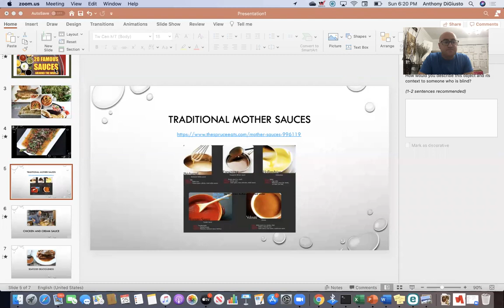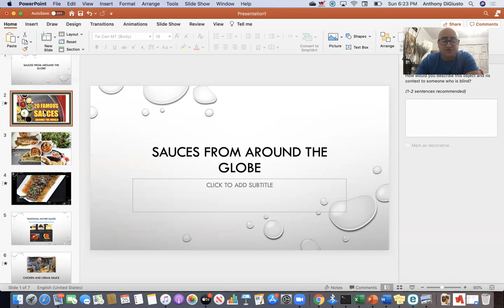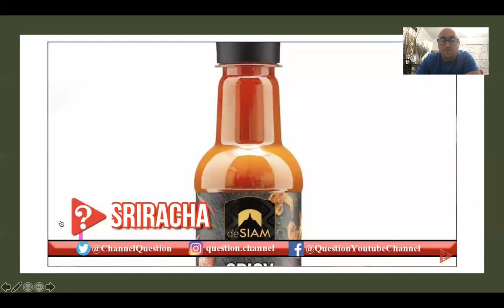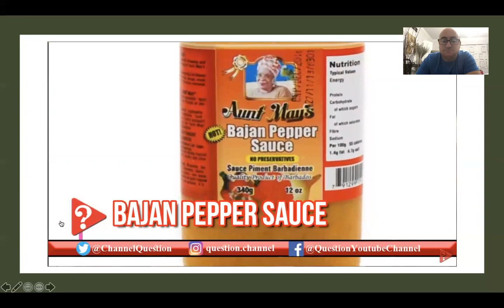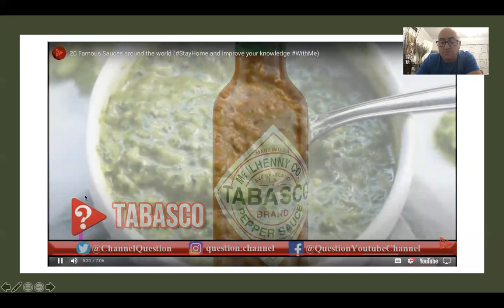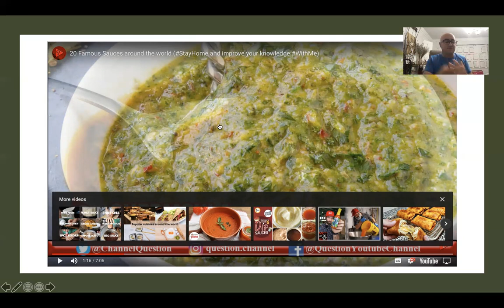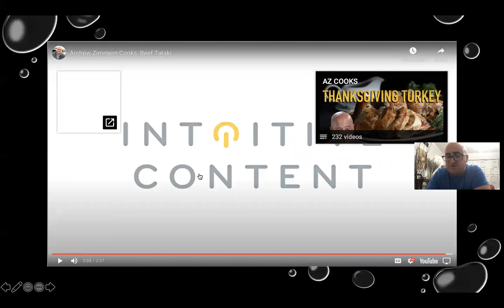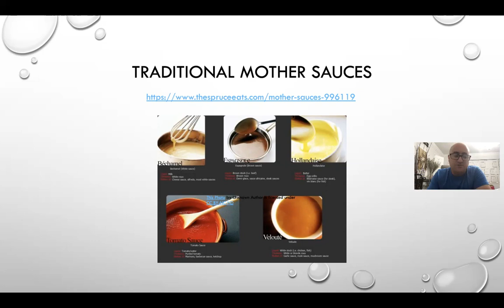Ch 17L1 Global Sauces Lecture